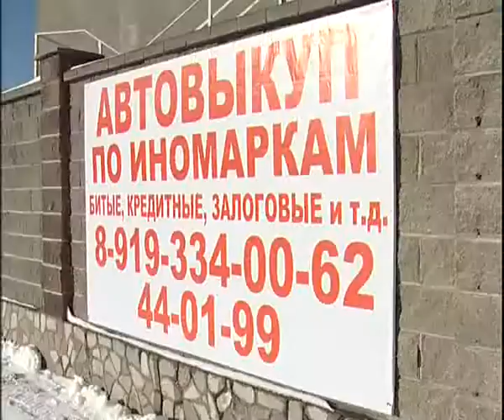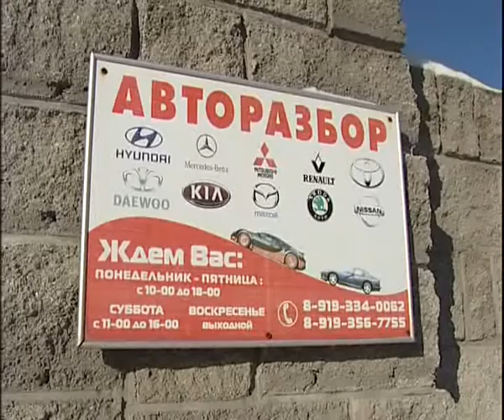New and old car parts for sale 10 17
Алексей Челейкин - бу шные и новые запчасти 10-17, Alexey Cheleykin - New and old car parts for sale 10 17